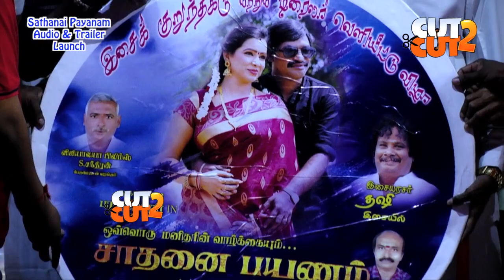சாதனை பயணம் பாடல் மற்றும் முன்னோட்டம் வெளியீடு Sathanai Payanam Audio & Trailer Launch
சாதனை பயணம் பாடல் மற்றும் முன்னோட்டம் வெளியீடு Sathanai Payanam Audio & Trailer Launch Video On Cut2Cut.